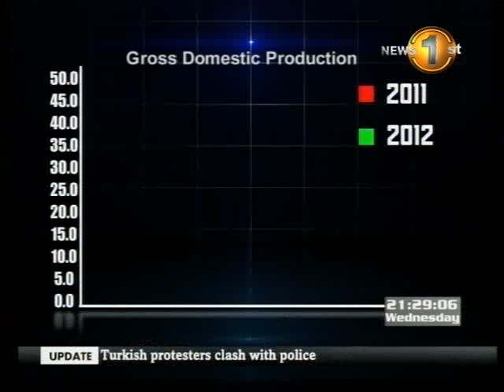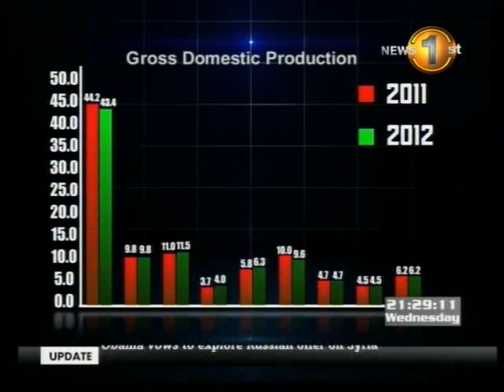Newsfirst_Northern and Eastern Provinces show the highest economic growth